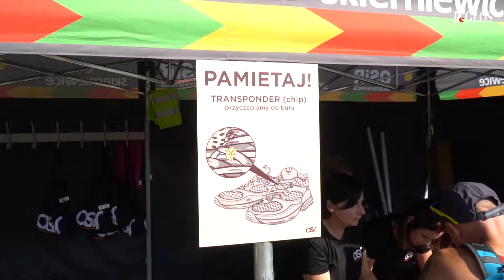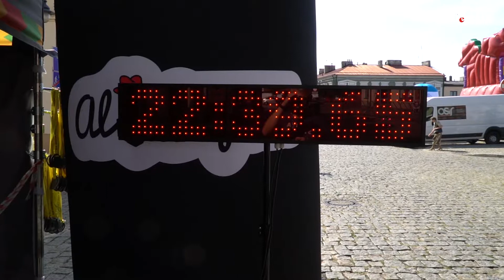Bieg im. Jaworskiego 2019 w Skierniewicach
II Skierniewicka Dziesiątka im. Edmunda Jaworskiego zgromadziła tłumy kibiców, oklaskujących ponad 160 zawodników przemierzających ulice miasta w upalne niedzielne (25.08) przedpołudnie. Bieg ukończyło 159 osób.